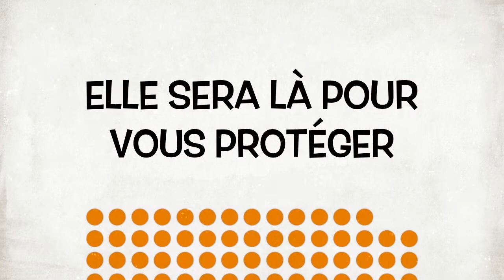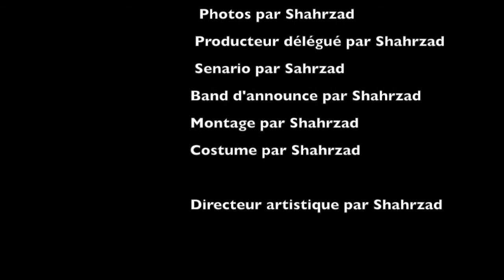zaz joue le clown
Cette vidéo traite de zaz joue le clown